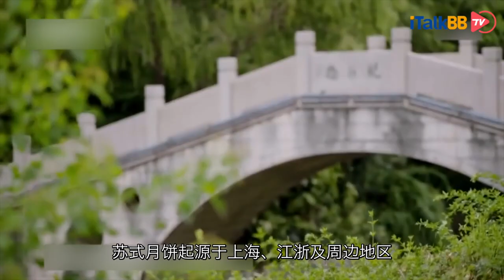中秋月饼分几类，南北差异哪家强？月饼热量大盘点，下嘴之前需谨慎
月饼是久负盛名的汉族传统小吃，深受中国人民的喜爱的传统节日特色食品，圆圆的月饼象征着团圆与和睦。那如何借着中秋佳日之际来，既能吃到家乡的味道还可以保证吃月饼的同时又不发胖，今天的节目小编来跟他大家一起来介绍一下月饼的几大种类和和每种月饼的热量有哪些不同。由于中国地大物博，每个地域对于同一食物的吃法和做法大有不同。